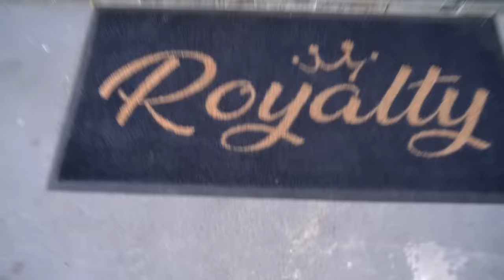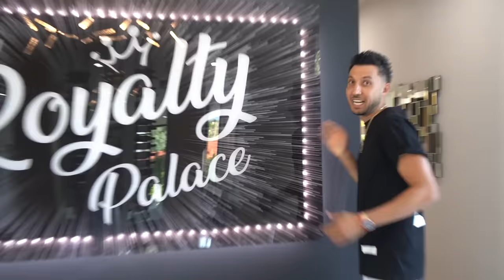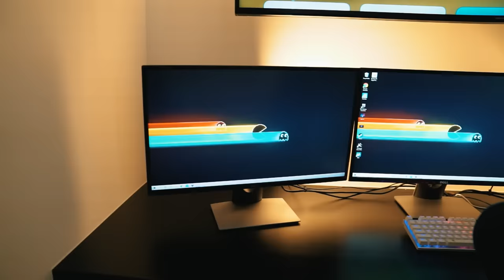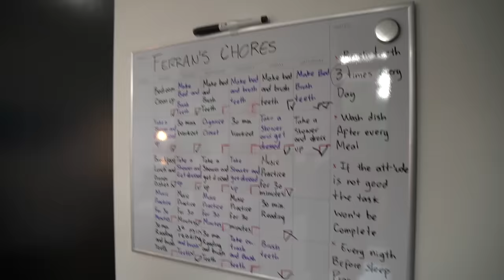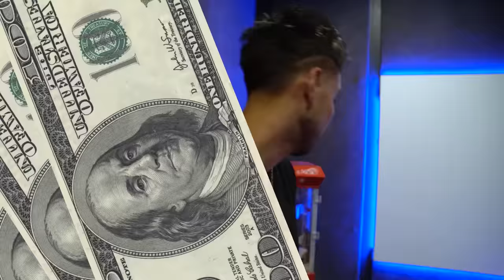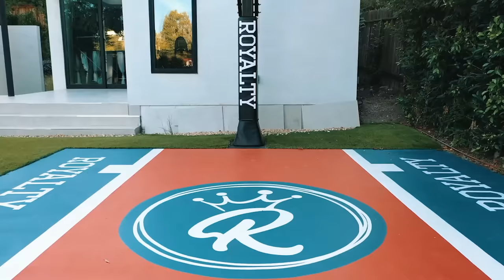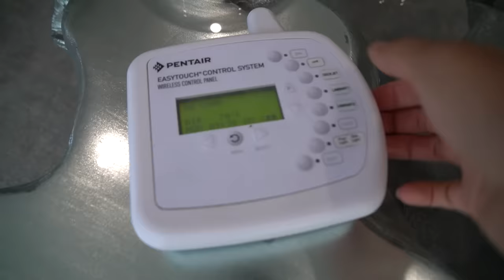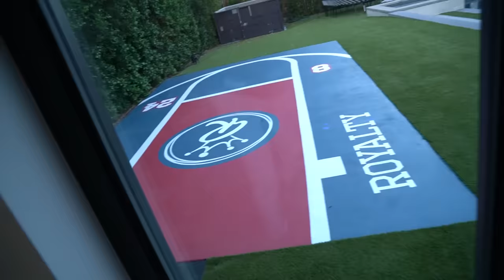THE OFFICIAL TOUR OF THE ROYALTY PALACE! | The Royalty Family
THE OFFICIAL TOUR OF THE ROYALTY PALACE!